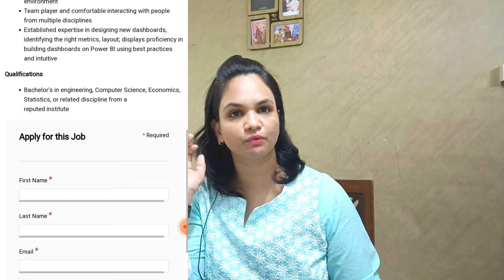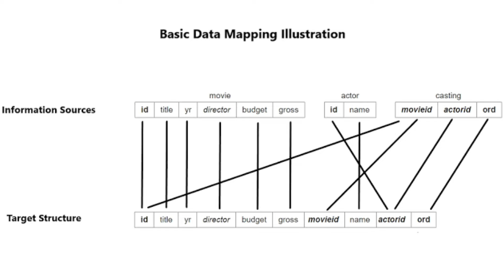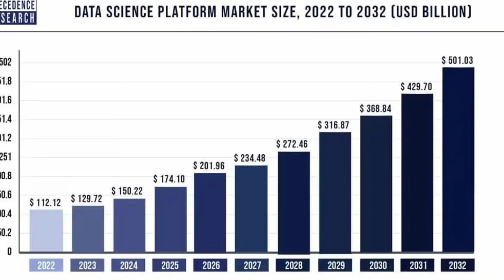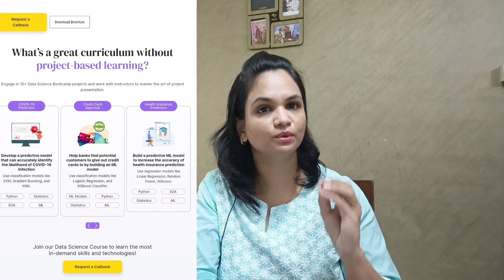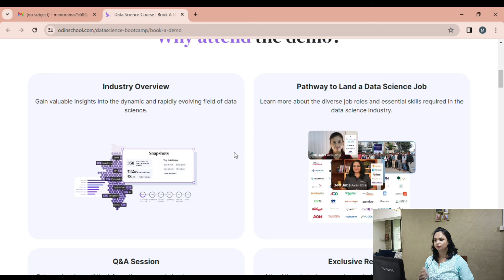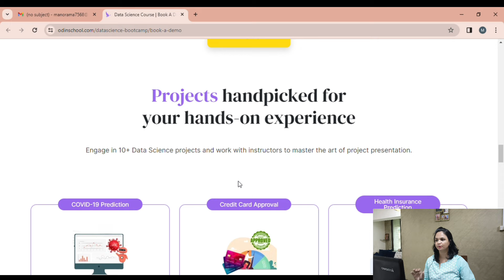Myntra Hiring|No Call/No Sale|Work From Home Jobs| 2024|Online jobs 2024|How to earn money online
Myntra 12th Pass jobs|Online Work at Home|

Work From Home Jobs jobs for Freshers|Online jobs2024

online job
 job